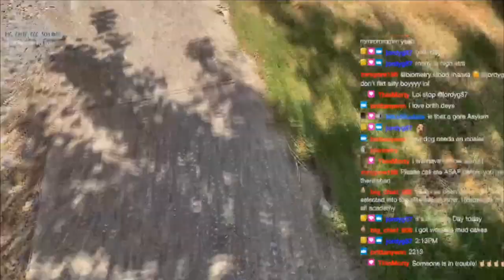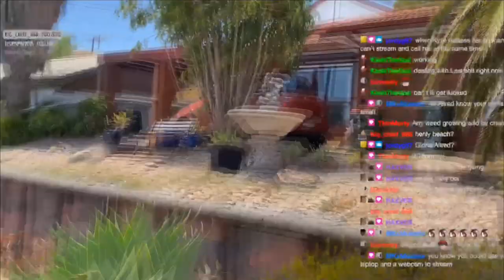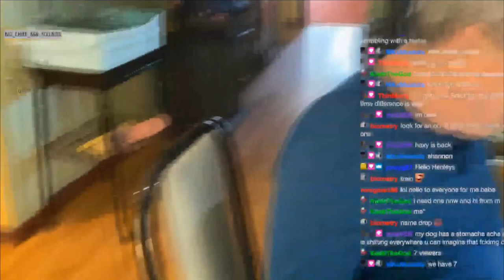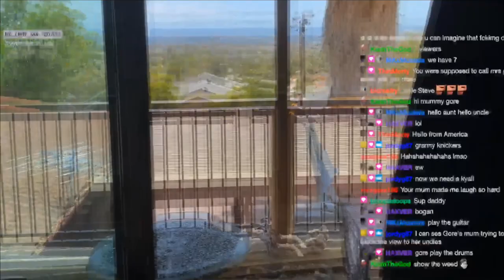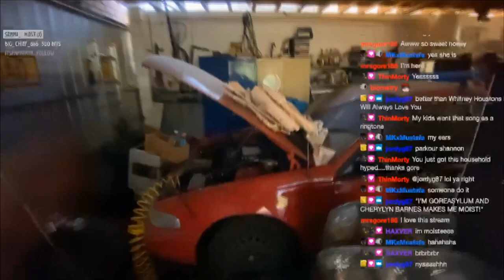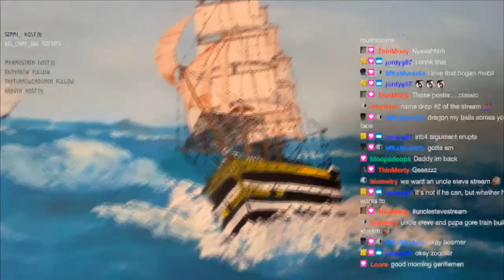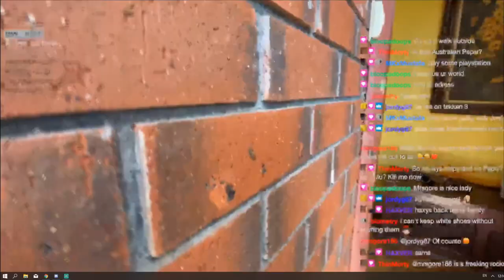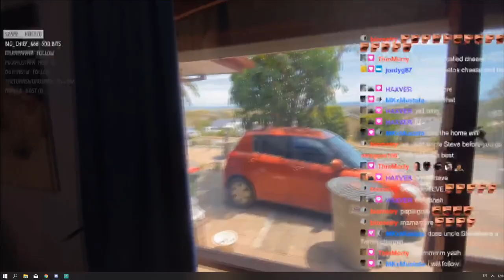Gore Streams IRL (feat UNCLE STEVE)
IRL stream from mobile, mobile stream. i needed to get out of the house

twitch stream, stay healthy!